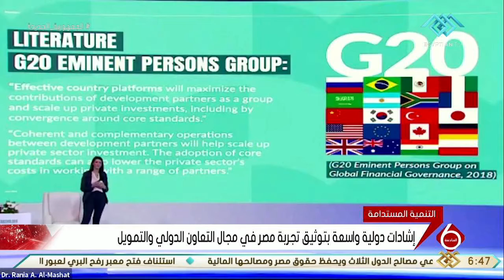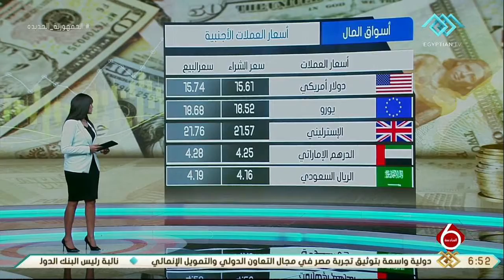نشرة السادسة | أسعار الذهب والعملات مقابل الجنيه المصري مع فاطيما خليل